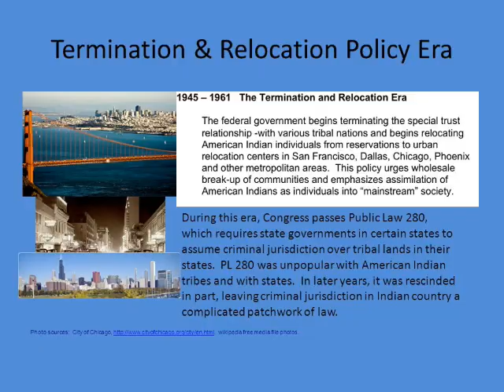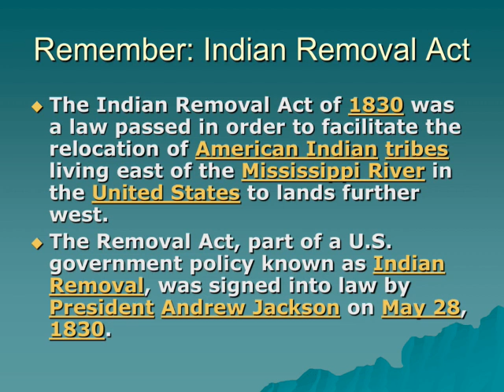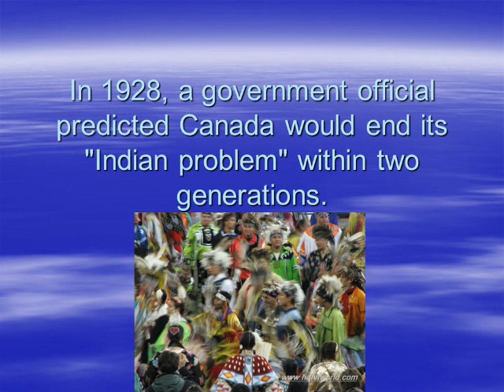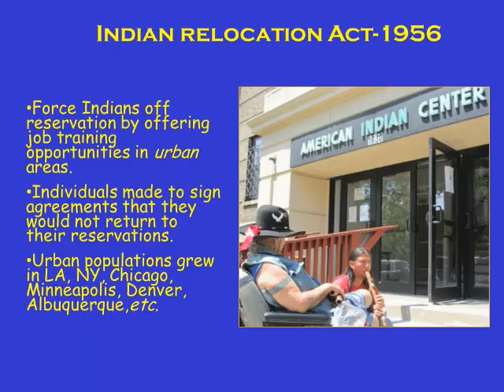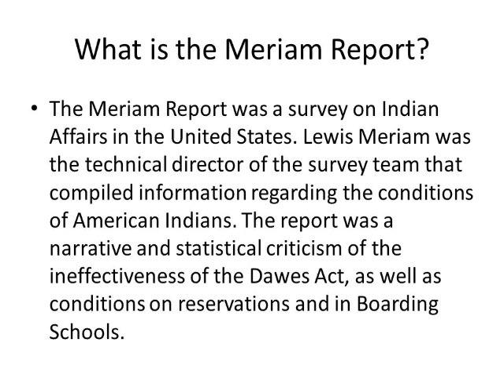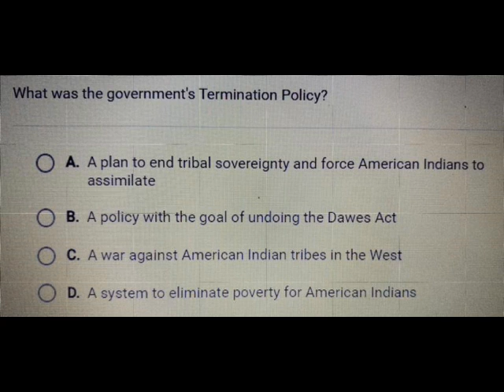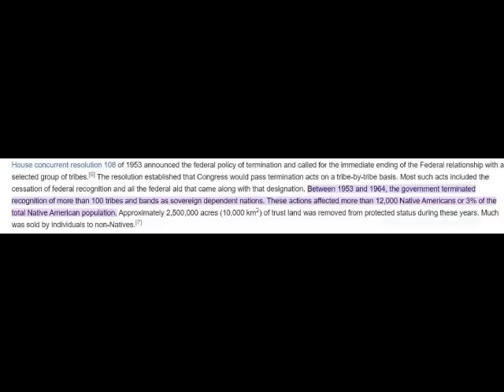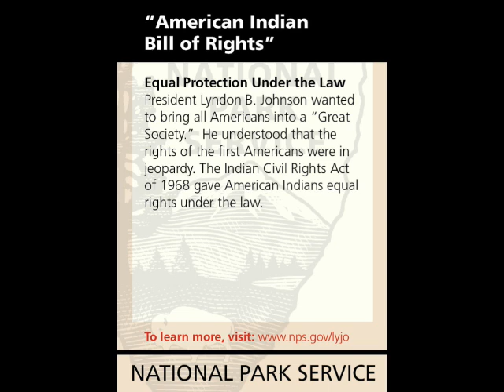Nativi Americani ieri e oggi. Cosa è la "Termination era" dei Nativi Americani. Quarta puntata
Quarta puntata per la serie dedicata ai Nativi Americani di Raffaella Milandri, giornalista e attivista per i diritti umani, scrittrice e laureata in Antropologia. È membro onorario della Four Winds Cherokee Tribe in Louisiana e membro adottivo della tribù Crow in Montana.
I grandi e piccoli quesiti sui Nativi Americani: Dove e come vivono oggi, quanti sono, la storia e le tradizioni, e tanto altro ancora.
In questa puntata si analizza la Termination era, una delle sei fasi della politica federale degli Stati Uniti nella gestione e oppressione dei Nativi Americani. L'ultima fase ufficiale di "soluzione finale" del "problema indiano" in termini di tempo, arrivata fino al 1968. Lo scopo? Ovviamente, risparmiare i fondi governativi destinati ai Nativi e sottrar loro più terra possibile.
La serie ha un gruppo dedicato su facebook, Nativi Americani ieri e oggi al